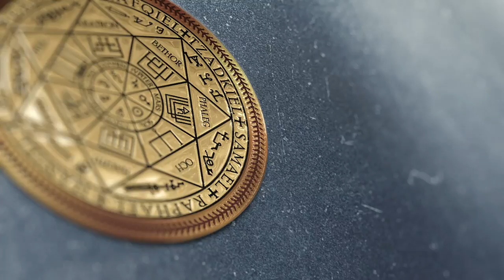Отвечаем на ваши вопросы | 33 вопроса | ARGOVP2 регрессивный гипноз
✅ По вопросам сеансов - администратор Ольга Отвечаем на ваши вопросы | 33 вопроса
00:00 Вступление
01:01 Как проходит сеанс? Будут ли меня погружать в состояние транса?
02:29 Чистка жилья это важно? Или это прихоть и выдумка?
03:58 Сколько читать манифест? Месяц или сколько?
05:00 Как перевести деньги из других стран?
05:37 Даём ли мы гарантии?
06:50 Как правильно задавать вопросы куратору и почему они должны быть короткими?
08:00 Как часто нужно проходить чистку?
09:27 Нужно ли делать проверку дома, если уже чистили?
10:46 Как поддерживать чистоту в доме самим?
13:11 Можно ли пробить защиту дома?
13:51 Боитесь ли вы демонов?
15:08 Откуда у вас оружие против сущностей?
17:58 Кто такие кураторы? Разве это не Ангел-Хранитель?
19:01 Почему вы не всех берёте на чистку?
21:20 Со сколькими цивилизациями вы уже встречались?
22:52 Почему вы наказываете сущностей?
24:56 Кто такая офицер Ли?
26:28 Какая ваша миссия?
28:14 Почему к вам приходят кураторы?
29:50 Откуда у вас эти знания?
31:18 Откуда вы и где живёте?
31:43Почему вы берете на обучение только после чистки / встречи с куратором?
33:45 Сколько у вас учеников?
33:51 Нападают ли на вас сущности?
34:07 Почему вы не общаетесь с умершими знаменитостями, как на других каналах?
37:01 Могу лия заказать чистку родственника без его ведома и разрешения?
38:24 Как Вера понимает язык сущностей и кураторов?
38:59 Почему вы не чистите бесплатно?
40:38 Вы были на других планетах, на каких?
41:22 Как научится тому, чем вы занимаетесь - регрессивному гипнозу?
42:57 Кто такой Куратор Константин?
44:01 Что такое Комната Диагностики, где вы работаете?
45:31Чего боятся сущности и что мне нужно делать, чтобы они не вошли в моё биополе?